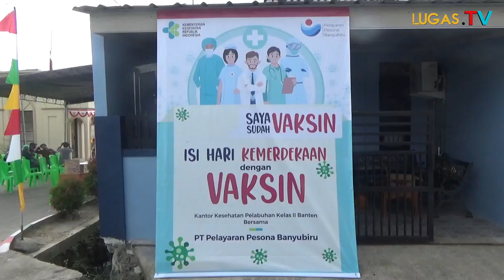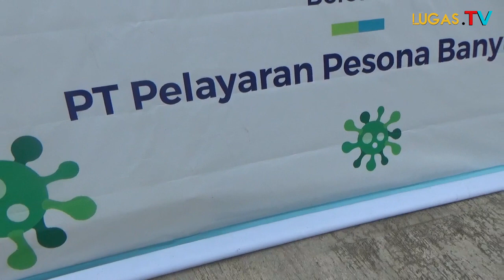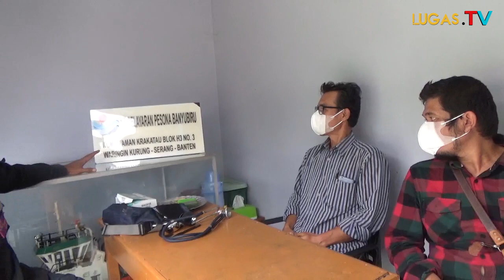Salut!! Perusahaan PT.Pelayaran Pesona Banyubiru adakan vaksinasi